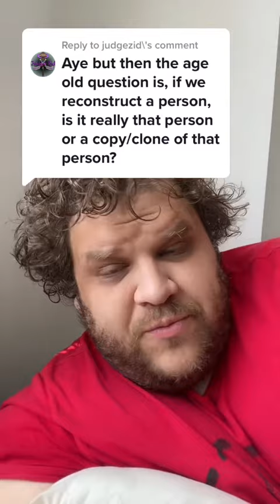any ship is the ship of theseus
*this video was originally posted to tiktok in April of 2022